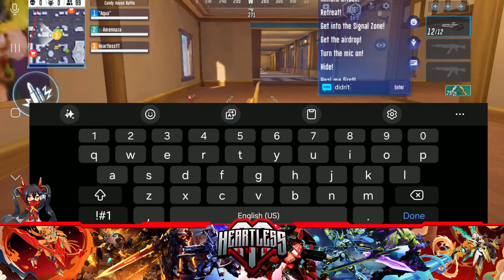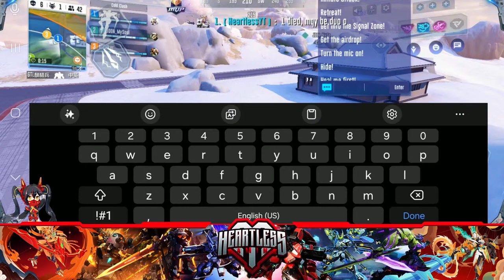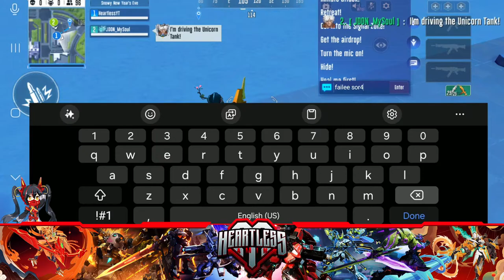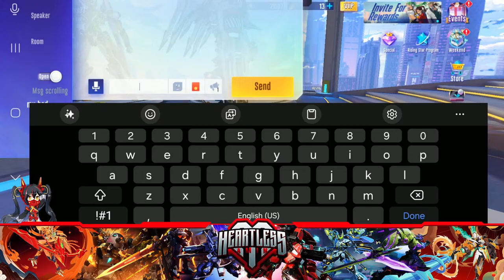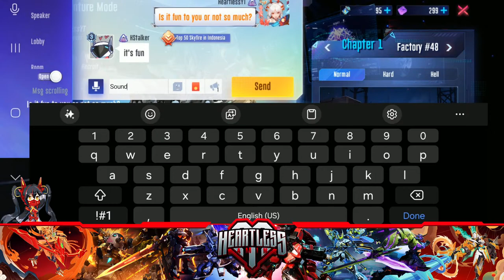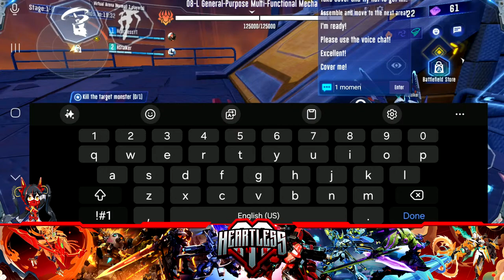Asia server🔴Super Mecha Champions Live stream🔴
🔴Super Mecha Champions Live Stream! 🔴
Solo, solo squads, and a whole lotta killin😂
✨Let's Q together and Y'all feel free hunt me down, I will not be killing until ace time (in solos), so feel free to stream snipe my location and test different mechas out for fun✨

Phone: Samsung Galaxy S23 Ultra📱 Casting to my computer, then linked through OBS💻

✨We value Sportsmanship, kindness, and respect in this stream. We will do our best to make sure everyone feels welcomed and is treated well✨
Intro Video Music:
Track: "Immortal", NEFFEX
OR
Track: "Collapse", NEFFEX